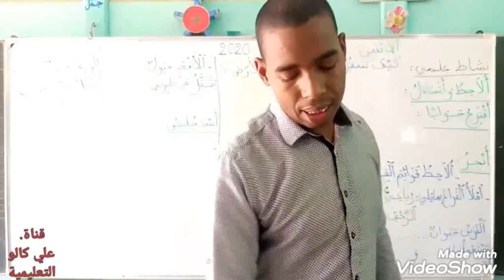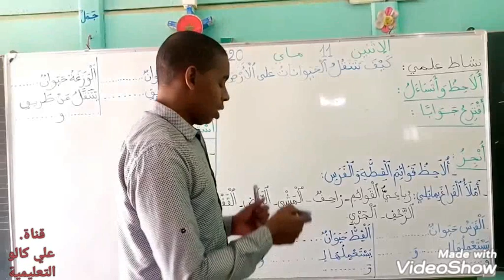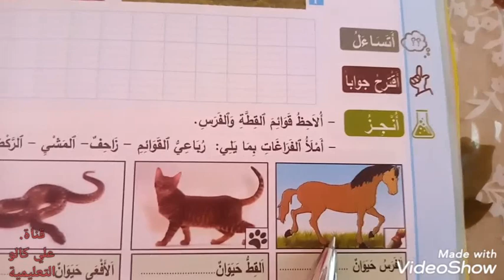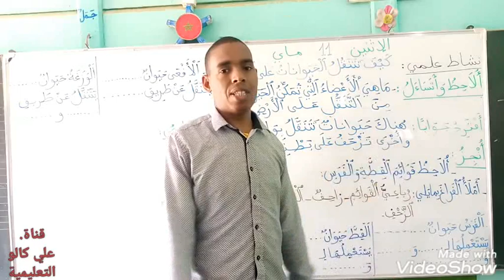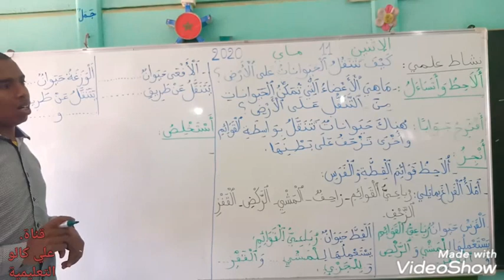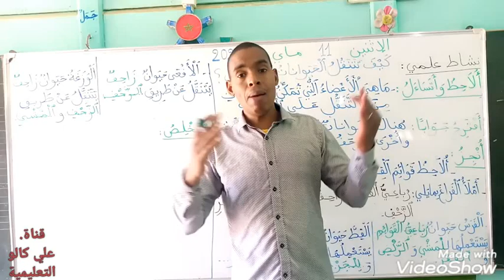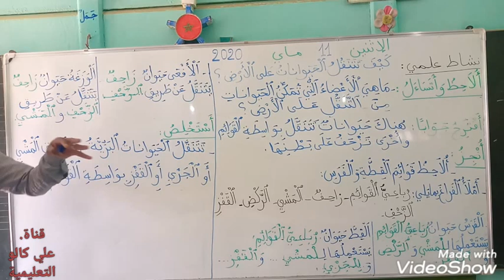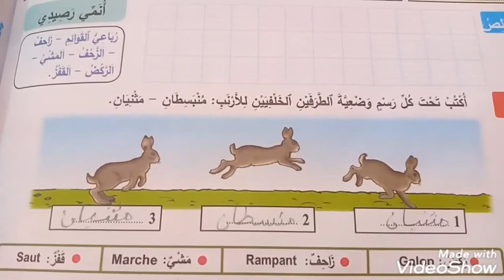كيف تتنقل الحيوانات على الأرض؟/ السنة الثانية ابتدائي. النشاط العلمي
درس النشاط العلمي للمستوى الثاني